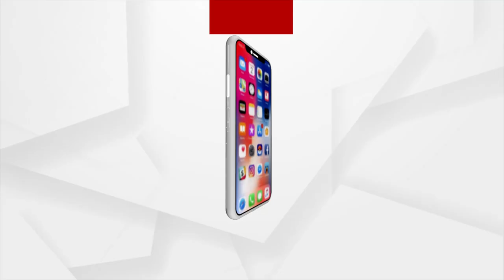Baby Olive Ridley Turtles On Their Way To The Sea